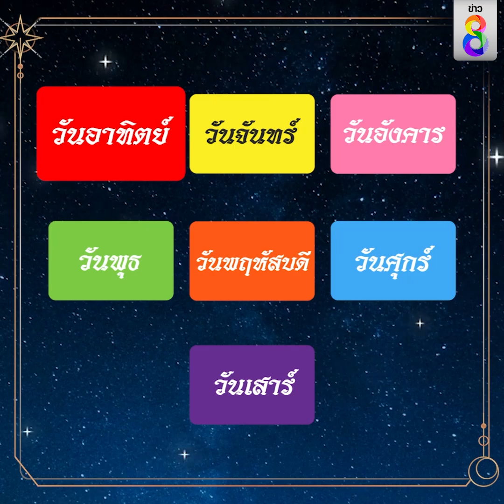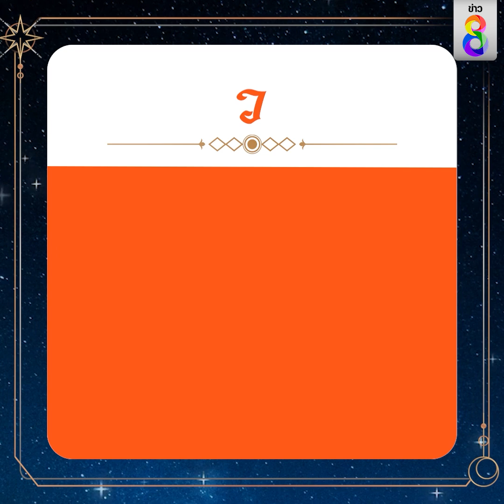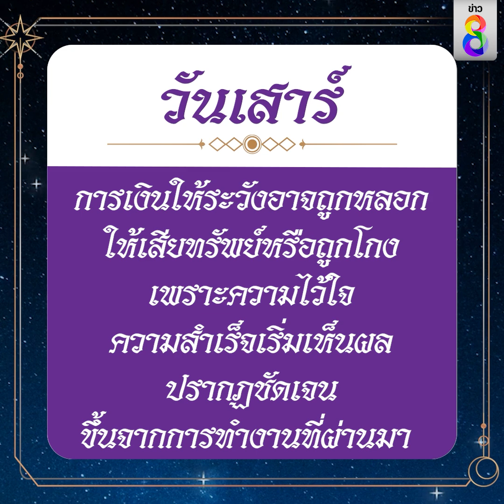ดวงประจำวันที่ 23 พฤษภาคม 2566 | ข่าวช่อง8